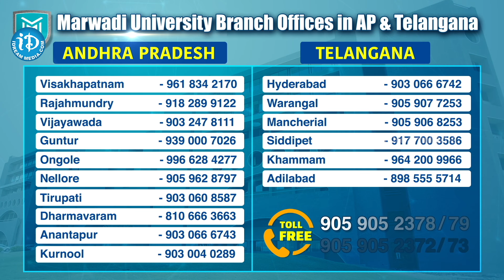Marwadi university || Nearby Best University for Telugu People with reasonable fee || iDream Prime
Hello Viewers!